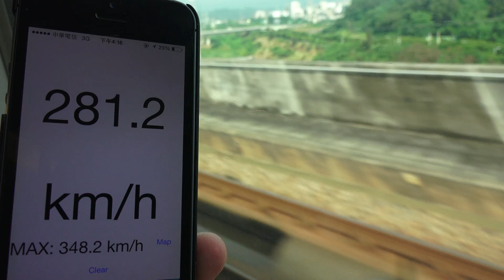台灣高鐵 THSRC 列車風景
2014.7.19 台灣高鐵 THSRC  列車風景